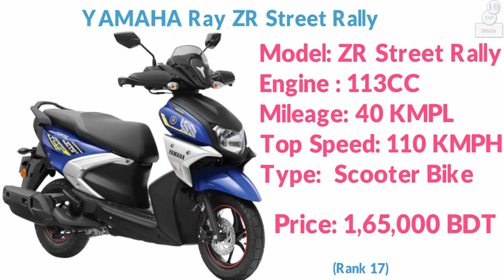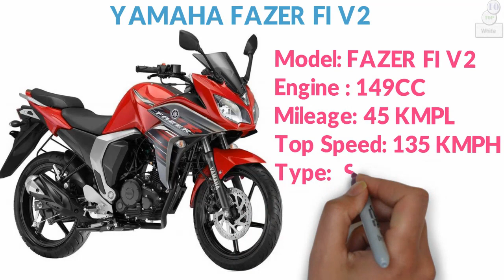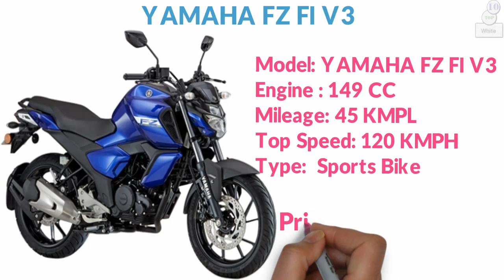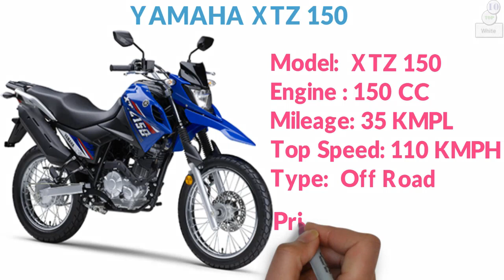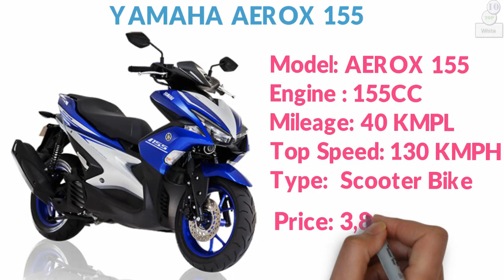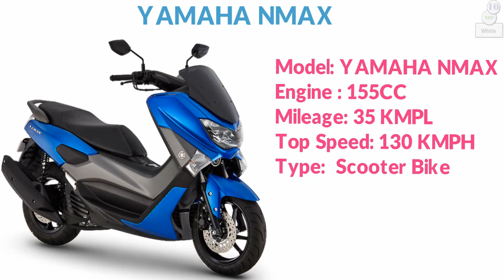Top 19 Yamaha Bike Price in Bangladesh at September 2020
All Yamaha Update Price in Bangladesh I am showing in this Video. Yamaha Bike update price in Bangladesh 2020  September I am showing in this Video. Yamaha is one of the most Popular Bike in Bangladesh. Yamaha is Most Popular Bike in Bangladesh. I am always try to Provide right information although any kind of mistake I am say sorry.  Yamaha Bike Blew Descriptions:
1.YAMAHA R15 V3 (Indo)
2.YAMAHA XSR 155
3.YAMAHA R15 V3 Monster
4.YAMAHA R15 V3 Dual ABS
5.YAMAHA MT-15
6.YAMAHA M-SLAZ 150
7.YAMAHA NMAX
8.YAMAHA XABRE
9.YAMAHA AEROX 155
10.YAMAHA VIXION
11.YAMAHA XTZ 150
12.YAMAHA XTZ 125
13.YAMAHA FZS FI V3
14.YAMAHA FZ FI V3
15.YAMAHA FAZER FI V2
16.YAMAHA FZS FI V2 DD
17.YAMAHA Ray ZR Street Rally
18.YAMAHA FASCINO
19.YAMAHA SALUTO